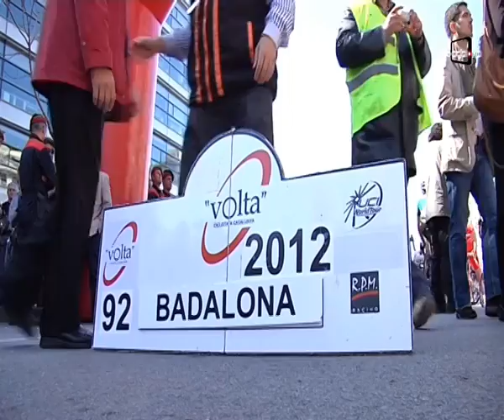Badalona es volca en la Volta